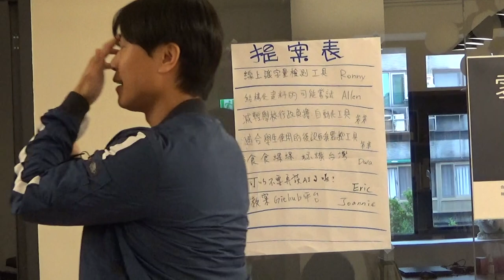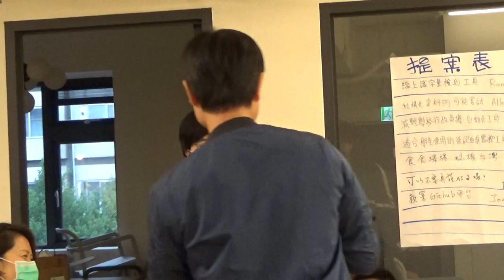g0v tw Sch001 — 提案 — 可以不要再談AI了嗎／Eric — 開學日（第一次工作坊）